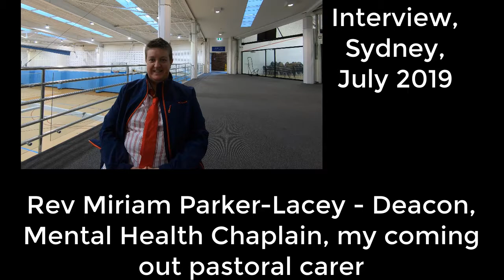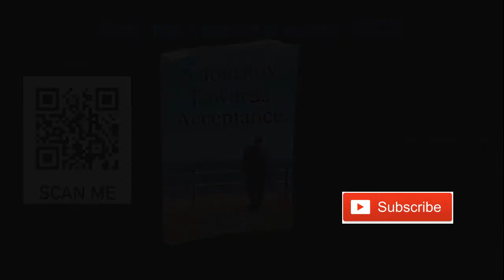Gay and Christian - It is possible and so is the importance of good pastoral care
You can be gay and Christian, but in many cases you are a minority within a minority.  So good and effective pastoral care is really important.  Rev. Miriam Parker-Lacey was my Pastoral Carer at Eastwood Uniting Church, Sydney Australia, for the first several years immediately post coming out, until she moved from being a local Mental Health Chaplain in a near by hospital to Parish Minister and University Chaplain in Canberra, the Capital of Australia.

This interview is some of Miriam recollection of those early stages of my journey and some valuable insights for new gay Christians as they embark on their journey of acceptance.